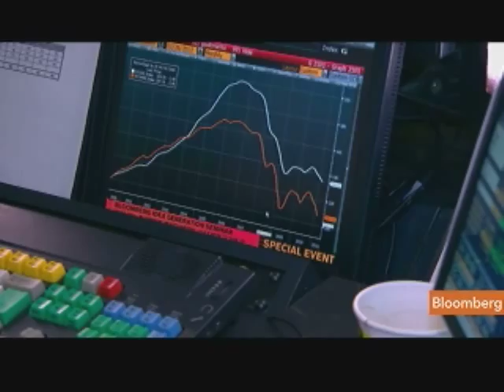Case Calls U.S. Midwest Home Price Volatility a `Puzzle'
April 26 (Bloomberg) -- Karl Case, co-creator of the S&P/Case-Shiller Index, discusses today's report on residential real estate prices in February and the outlook for the U.S. housing market.
     The index of property values in 20 cities fell 3.3 percent from February 2010, the biggest year-over-year decrease since November 2009, the group said today. The decline matched the median forecast in a Bloomberg News survey. Case talks with Tom Keene and Ken Prewitt on Bloomberg Television's "In the Loop with Betty Liu." (Source: Bloomberg)